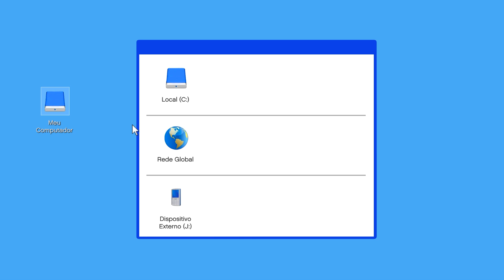FUGA DE AUDI RS3 EM PRIMEIRA PESSOA!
✘ Meu PC

I7 8700K
GTX 1060 6GB ZOTAC
16 GB RAM DDR4